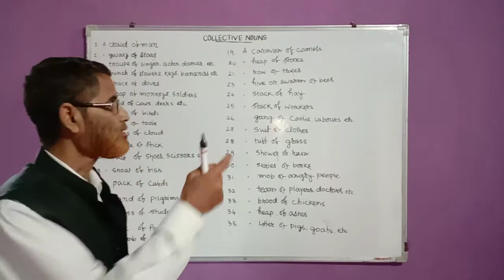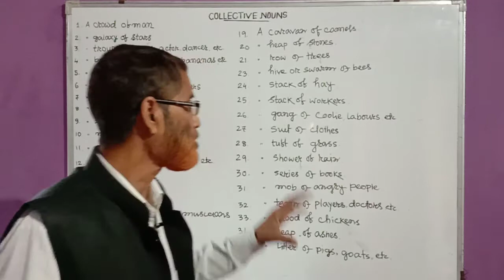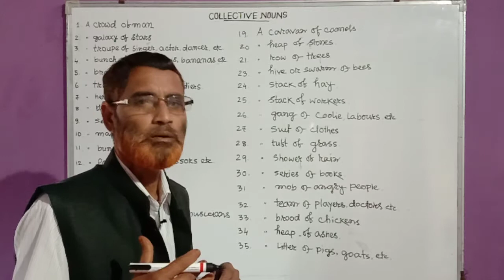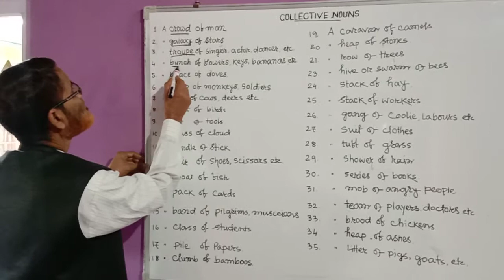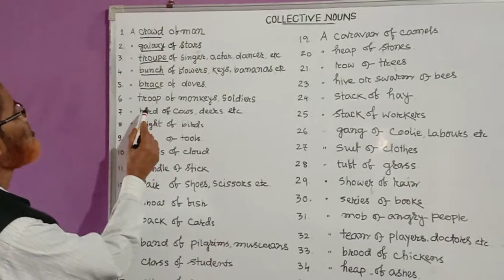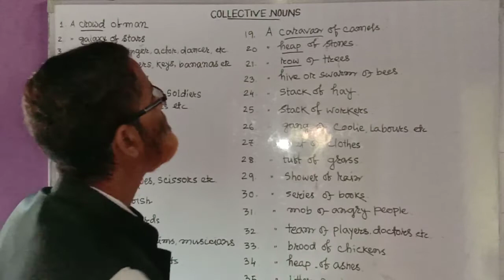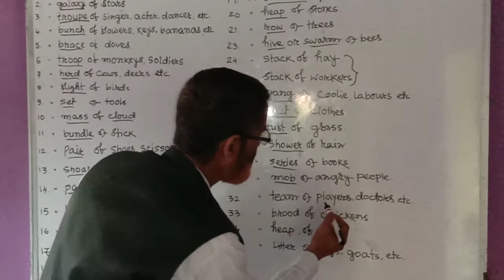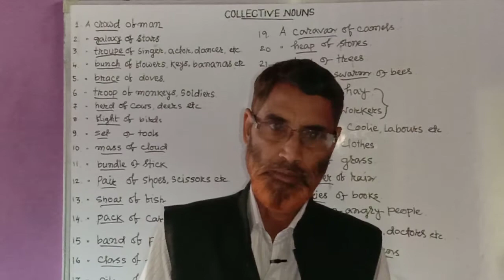COLLECTIVE Noun with examples of by Abdul Basir Sir EGL channel